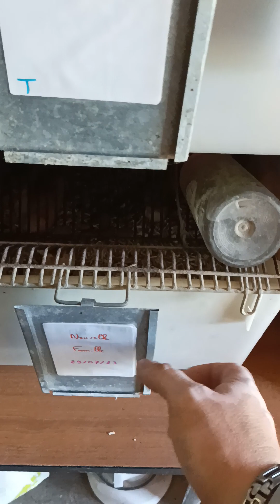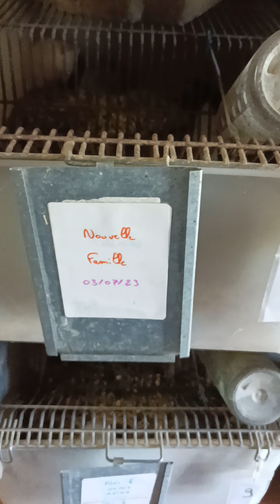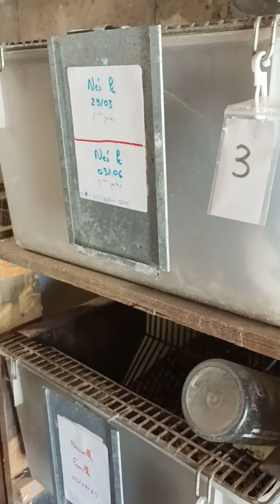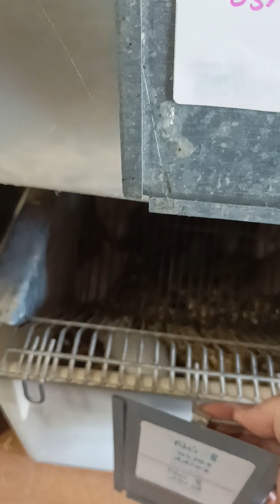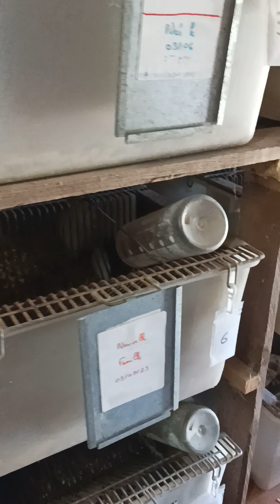Nouvelle vidéo ( élevage de rats), comment je les reproduis 🧐😉